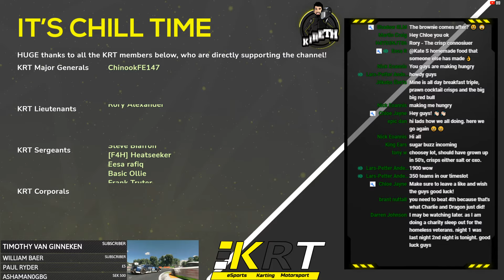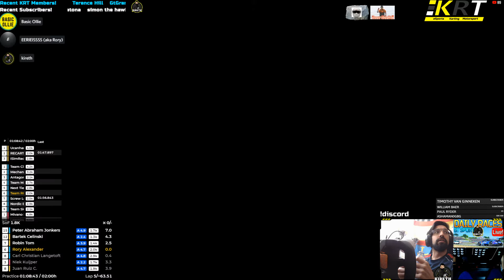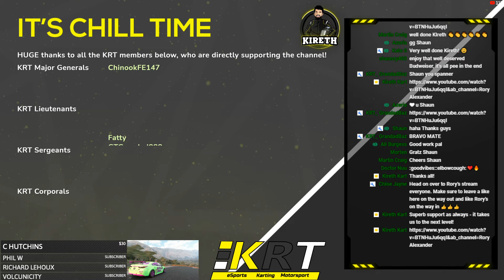🔴Team ROCK iRacing - Racing Real Life Le Mans And IMSA Winners In The Sebring 12 Hours!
Join Basic Ollie, Rory Alexander and me for this iRacing Team Endurance race at Sebring in the Chevrolet Corvette GTE as we try to punch above our weight with your support once again!

Make sure to follow the full journey over the race:

Basic Ollie: TBC
Rory Alexander: TBC

Welcome to the channel, I hope you enjoy the videos and live streams!

Please do also ask questions in the chat, we are lucky to have a very helpful and chilled out community!

🔴Team ROCK iRacing - Can We Survive The Sebring 12 Hours With Rory Alexander And Basic Ollie!

Wheel: Fanatec CSL Elite With McLaren V2 GT3 Rim (Previously WRC)
Pedals: Fanatec V3 Pedals
Seat: Playseat Challenge
Screen: Philips
Mic: Blue Snowball Ice
Capture Card: AverMedia Live Gamer Portable 2

GtGrandad888 - KRT Lieutenant
Cyrus Darkfur - KRT Lieutenant
Paul Duncan - KRT Lieutenant

[F4H] Heatseeker - KRT Sergeant
Eesa rafiq - KRT Sergeant
Basic Ollie - KRT Sergeant
Frank Truter - KRT Sergeant

Chris Doherty - KRT Corporal
KnifeyMoloko222 - KRT Corporal
notSebVarden - KRT Corporal
TheRevDel - KRT Corporal
Shaun - KRT Corporal
Mohamed GTS - KRT Corporal
Azeria - KRT Corporal
Ellneal - KRT Corporal
Donal Kennedy - KRT Corporal
SouthAus_GT79 - KRT Corporal

iRacing is…
Race from the comfort of your home on your PC

…the world’s premier motorsport racing simulation. iRacing puts you in the driver’s seat by allowing members to experience today’s newest form of competitive motorsport: virtual racing. iRacing is a fun, inexpensive and highly-competitive way for race fans and gamers to break a sweat by braking hard at the apex, while overcoming head-to-head racing challenges usually reserved for professional racers.

iRacing is the ultimate global racing portal. Whether you want to experience a NASCAR Cup car, a World of Outlaws Sprint car, an open-wheel IndyCar, an Australian Supercar, an IMSA Prototype or Touring Car, or the ultimate: an FIA Grand Prix car, iRacing’s online racing simulations offer them all. All you need is a computer equipped with one or more USB ports, and a digital wheel/pedal, or gamepad backed by a high-speed Internet connection. iRacing does the work for you by organizing and managing more than 50 official series, or you can choose to race in more than 400 private leagues or launch your own hosted events.

iRacing is a thrilling online experience that offers:
The best online racing simulation portal in the world offering outstanding features and functionality
Head-to-head racing competition
Open practice, qualifying, testing, time trialing competition
Team Racing offering driver swaps in addition to crew chief and spotter positions
Free automatic updates and improvements
Officially licensed car replicas engineered from the ground up in cooperation with real-world race teams, applying accurate mechanical and dynamic models
Exact officially-sanctioned replicas of the world’s greatest racing circuits

00:00 - Introduction
49:52 - Kireth Qualification Lap
1:00:19 - Rory Race Start
3:03:21 - Kireth First Stint